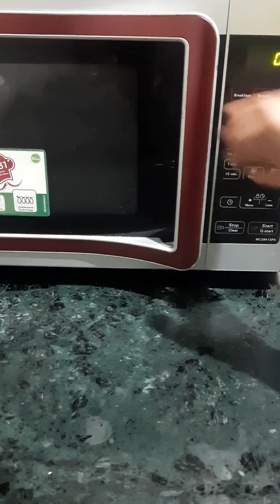Karachibiscuits in Microwave |Hyderabad Karachi Cookies | Tutifruti Biscuits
Ingredients-
1 cup maida
1 Tbsp custed powder
1 Tbsp Milk powder
Salt
pineapple essence
cashew
Almond
tutifruti
180°c
170°Bake
20 -25 mins